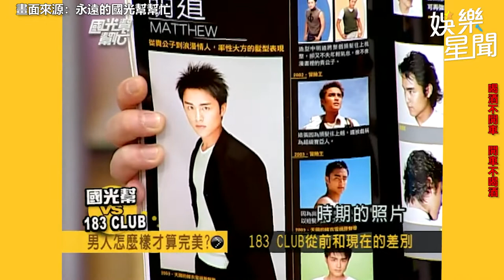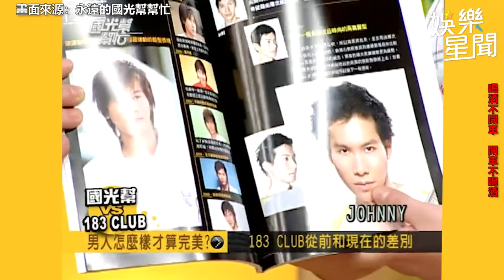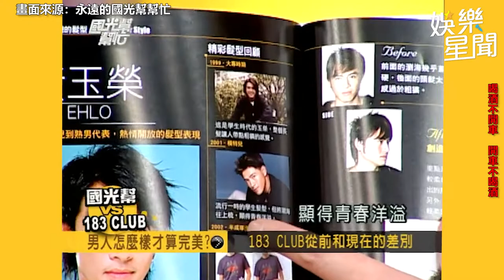國光幫懷舊系列精華／王少偉18年前青澀模樣曝光！ 他見舊照自嘲「一年不如一年」全場笑翻｜娛樂星聞